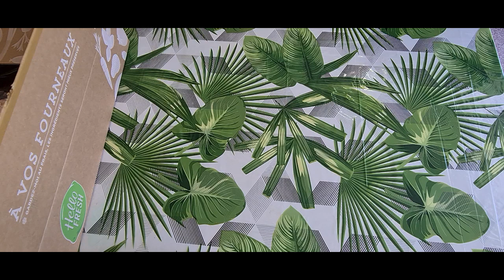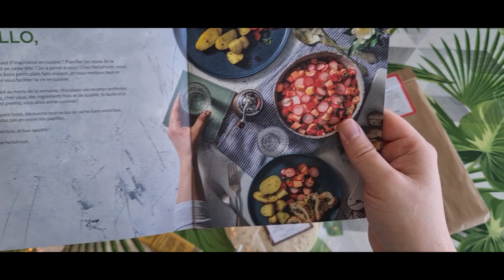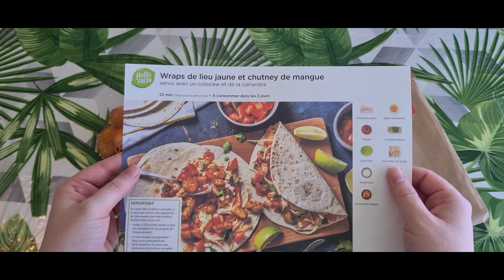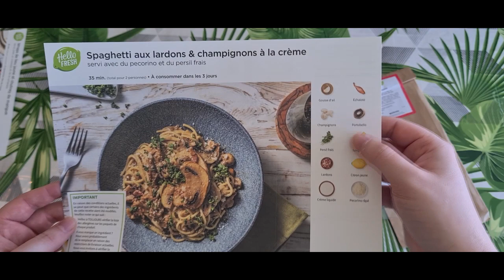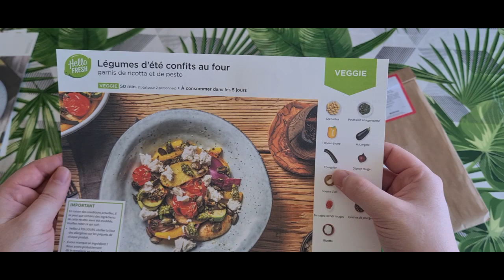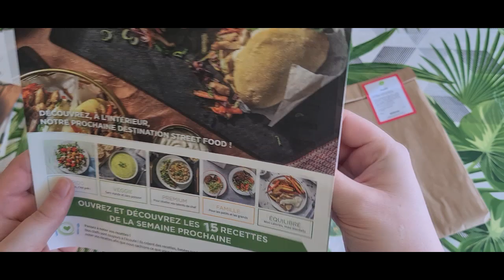Unboxing Hello Fresh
▼ DÉROULE LA DESCRIPTION POUR PLUS D'INFO ▼

Bienvenue sur MON UNBOXING qui parle de bouff est oui la bouff toujours la bouff il y a que ça de vrai  !! avec cette box de chez hello fresh.

ceci était un test et une découverte mais cette épisode sera l'unique présent de chez hello fresh, car cette box en vu du prix et de ce quelle propose ne correspond pas a mes attentes.